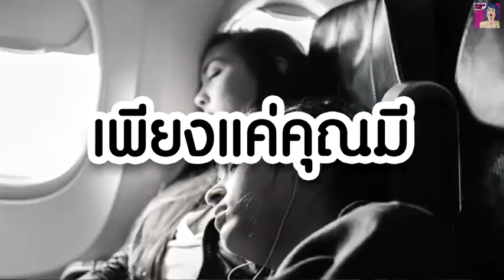ผ้าพันรองคอ ช่วยให้คุณหลับสบาย เวลาเดินทาง ลืมหมอนรองคอไปได้เลย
ผ้าพันรองคอ
 สำหรับการนอนหลับพักผ่อนได้สบายยิ่งขึ้นระหว่างการเดินทาง พกพาง่าย พับเก็บได้ ลืมหมอนรองคอไปเลย เนื้อผ้านุ่ม ใช้แล้วหลับสบาย

หมอนรองคอ
ผ้าพันรองคอ รีวิว